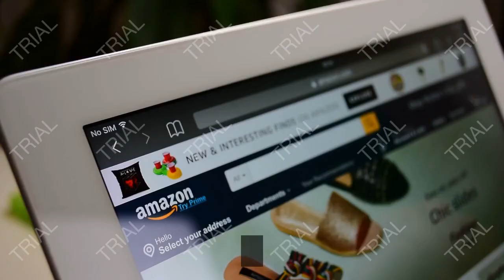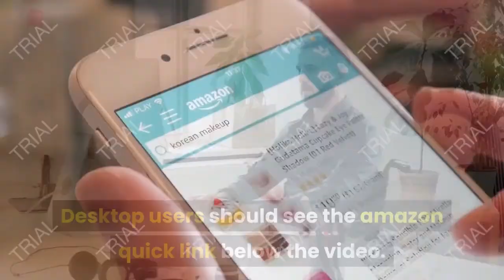Review KAKA Industrial 16 GAUGE Sheet Metal Hand Brake Pan and Box Brake Machine 2021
- Amazon Quick Link!

PRODUCT DESCRIPTION - Size:BP-1650About KAKA Industrial: A Company Delivers High Quality Products with Fast Shipment and Lowest Price Possible. We Always Fulfill What We Have PromisedKAKA Industrial 50-Inch Pan and Box Brake OverviewWith all the features a sheet metal hand brake possesses, this box and pan brake broads the application to the next level. Solid construction, great capacity, high flexibility and versatility and broad application are the key benefits this box and pan brake possesses.With a fully-welded steel plate framework, this pan and box brake will be a great tool can last for a long time and the price will leave you within a good budget!Click Add to Cart Now to Claim This Versatility, High Quality, Easy Operation Sheet Metal Pan and Box Brake Today!One benefit of this brake is the broad application.This solid build sheet metal pan box brake incorporates all the features of our standard hand brakes but with greater range of applications. Thickness adjustment can be achieve merely via adjusting blade gap. Another benefit is the versatility and flexibility this brake owns. With fingers installed, this high quality brake can be used as a full-length nose bar, turning the machine into a straight bending brake. The 16 assorted size section fingers which allows producing many sizes of boxed and pans. To claim yours today when it is too late!Specification * Model: BP-1650 * Max Bending Length: 50-Inch * Max Thickness: 16 Gauge Mild Steel * Max Box Depth: 4-Inch * Beam Adjustment: 5/8â€ * Finger Nose Angle: 45 Degree * Shipping Weight: 545 * Warranty: 1-YearSpecial Notice * A valid phone number is REQUIRED * Forklift service is available at your own expense.

BRAOD APPLICATION. Thickness adjustment can be achieve merely via adjusting blade gap. This solid build sheet metal pan box brake incorporates all the features of our standard hand brakes but with greater range of applications. HIGH FLEXIBILITY BRAKE. This 50-Inch box and pan brake has 16 assorted size section fingers which allows producing many sizes of boxed and pans. when bending at full capacity, the counterweight apron lift assist facilitates the process with little effort. EASY OPERATING BRAKE. Sectioned fingers are easily removed for box bending and special forming operations. Stop rod is designed for repeatable bending. VERSATILITY PAN BOX BRKAE. With fingers installed, this high quality brake can be used as a full-length nose bar, turning the machine into a straight bending brake. A valid phone number is REQUIRED. The carrier will contact you one day before the delivery, please provide a valid phone number.

Date First Available: February 27, 2019. Shipping Weight: 545 pounds. Best Sellers Rank: #3,066,860 in Tools & Home Improvement. ASIN: B07PBH6F3K. Material: metal. Size: BP-1650. Item model number: BP-1650. Product Dimensions: 66 x 32 x 23 inches. Part Number: BP-1650.